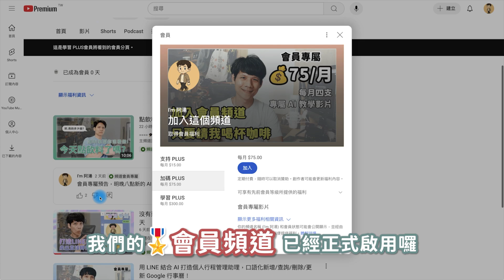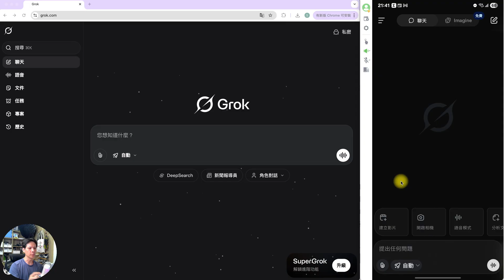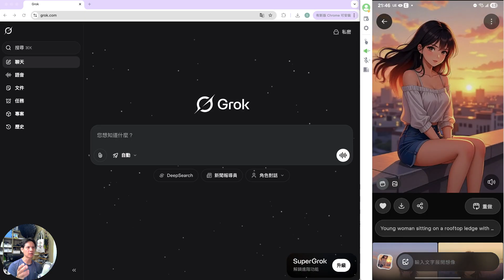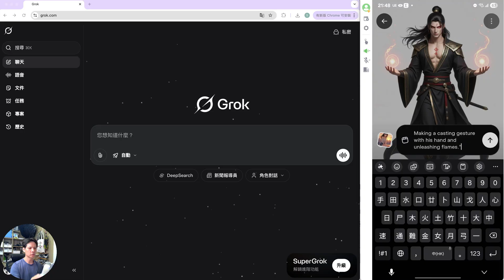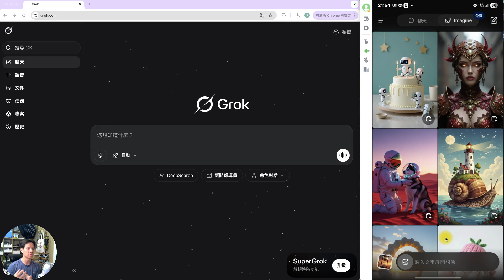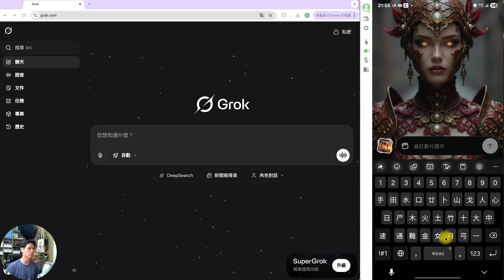Grok 4 影片生成功能全面免費開放！直接來試看看效果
🚀 Grok 4 影片生成功能終於上線啦！而且現在完全免費使用！本集帶你完整教學如何操作，並實測生成效果，看看它能不能跟 Sora、Veo3 一較高下 🎬

00:00 🚀 Grok 4 發表＆影片生成功能免費開放
00:52 🙋‍♂️ 主持人自我介紹 & 問大家都用哪個 AI 生成影片
01:22 📱 Grok 4 僅限 App 開放的說明
01:53 📲 支援 iOS / Android APP 的使用方式
02:24 🔍 如何在手機上找到 Grok 的影片生成功能
02:55 🖼️ Imagine 功能：圖像生成整合到影片生成
03:25 🎬 點擊「製作影片」功能操作流程
03:55 🔥 影片生成效果展示（風格 & 畫質）
04:25 🖥️ 電腦畫面 vs 手機畫質差異說明
04:55 📊 Grok 生成的數字測試畫面
05:32 ✅ 畫質與指令遵循度實測
06:04 🎥 第二次影片生成測試示範
06:34 📝 重新下指令、不同風格產出方式
07:06 💡 指令技巧分享（生成圖片 & 影片）

・剪輯軟體：Adobe Premiere Pro
・錄影設備：Sony A6700、Saramonic Blink500